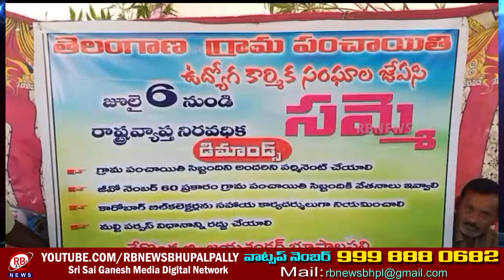రేగొండ: గ్రామపంచాయతీ ఉద్యోగుల సమస్యలను ప్రభుత్వం ఇప్పటికైనా పరిష్కరించాలి